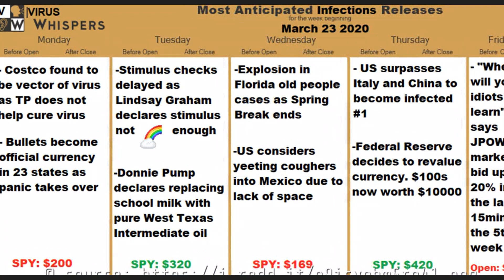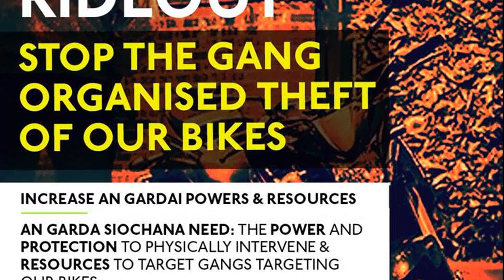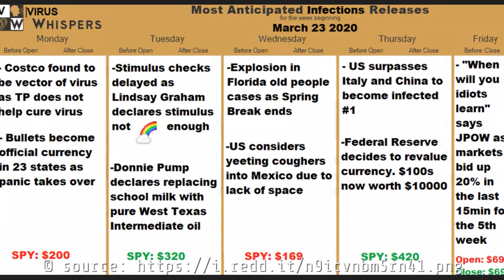March 23, 1369: The Most Epic Day in Medieval History Explained!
"Prepare for a historical deep dive as we revisit the most dramatic moment of the Middle Ages! 🏰⚔️ This video takes you back in time, precisely to the 23rd of March, 1369, to witness a day that shook the medieval world to its core. 🕰️

In this video, we'll unravel the events of that fateful day, shedding light on the key figures, political climate, and the far-reaching implications that unfolded. We've dug into the archives, consulted with historians, and pieced together an accurate, engaging account that will keep history buffs and casual viewers alike on the edge of their seats. This video is a must-watch for anyone passionate about history, specifically the Middle Ages. 📜🔍

As we venture back in time, we'll also explore some lesser-known trivia about the Middle Ages, offering a fresh perspective on a period often cloaked in mystery and misconceptions. This is your opportunity to immerse yourself in the world of knights, castles, and epic battles, all from the comfort of your home. 🏰🛡️

Inspired by an article from: Medievalists.net
Original title: The Most Dramatic Moment of the Middle Ages! - Medievalists.net